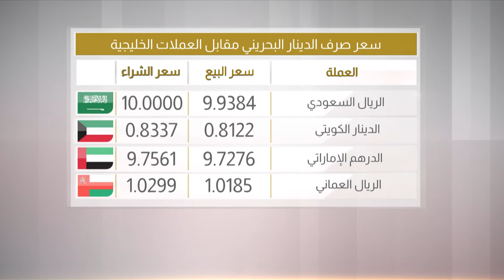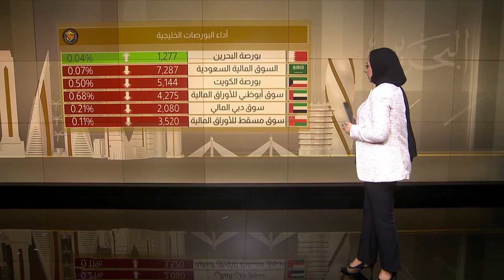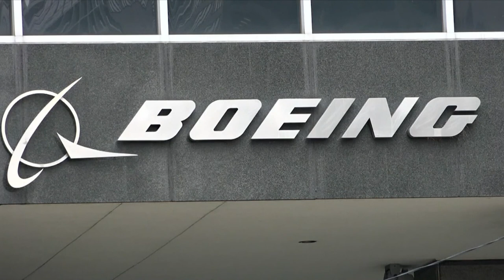البحرين مركز الأخبار : النشرة الإقتصادية 29-06-2020